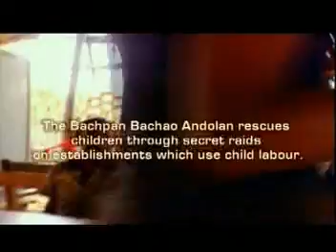Speak Your Mind- BBA movies